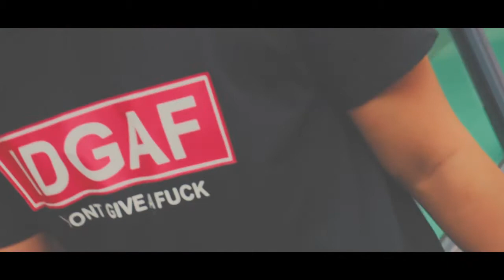REBELLIOUS X APPAREL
Local Street Wear Clothing based in North Borneo (Kota Kinabalu Sabah)

Since 2016! Originally your Street Style, Street Wear, Your Expression!

KEEP REBEL, DISOBEY AND 420!